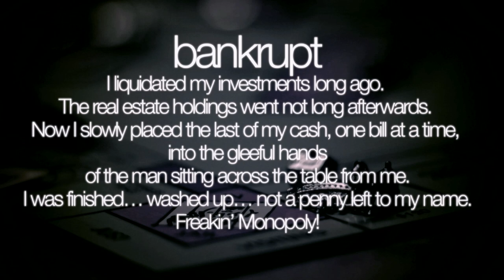Bankrupt - Video Adaption Short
A video adaption of the flash fiction story "Bankrupt" found on 55fiction.com as an exercise for class.

Starring:

Kyle Richardson
Andrew Wallace
Josh Digiovanna
Jesse Stirtan